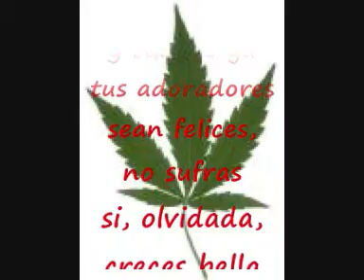Cristián Mínguez - ¡Cannabis!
Del poemario "El poeta de las flores"